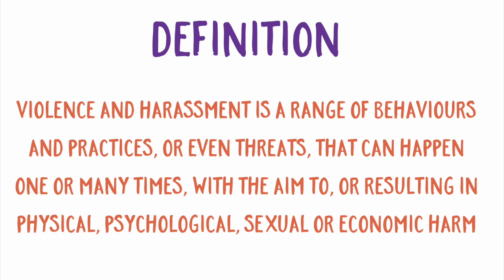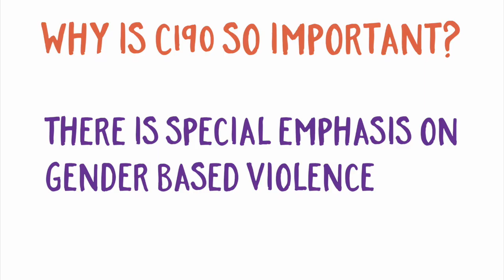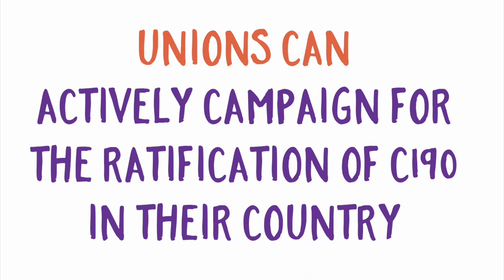Why Convention 190 can change lives – GUF global campaign